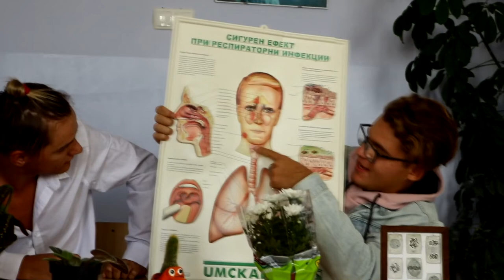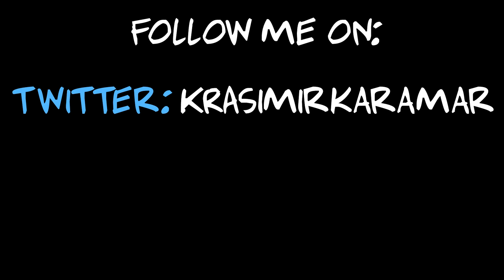Drunk News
Can we get 10 likes??? New crazy videos are coming!!!

My friends socials:
Simon: